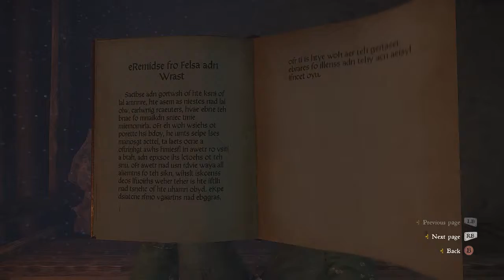[04] Kingdom Come Deliverance | Prison Break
Kingdom Come Deliverance is the first game by Czech developer Warhorse Studios. The story-driven open-world RPG tries to portray a medieval world, a small part of Bohemia in the early 15th century. The player takes control of Henry, the son of a blacksmith, who struggles with his fate and goes on a quest for revenge, living in turbulent times for not only himself but the entire Empire.

This is a full Let's Play of the PC-version.

The LP is published under the generouse video policy by Warhorse Studios